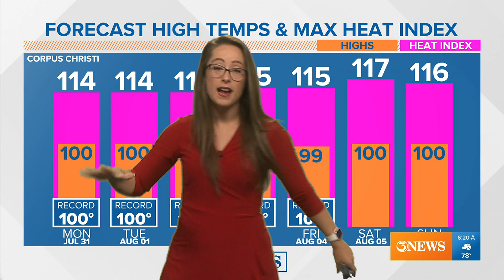TROPICAL UPDATE: Invest 96L will likely develop into a tropical storm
Invest 95L, a tropical disturbance in the Central Atlantic Basin will likely develop in the coming days as it tracks north. No threat to Texas or the United States.